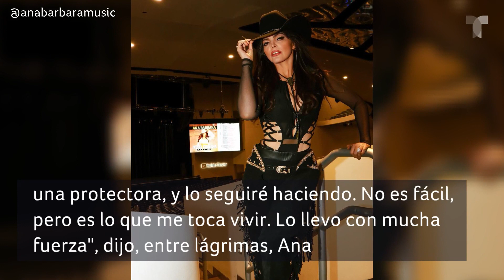Ana Bárbara rompió en llanto al recordar los problemas con su hermano: “Fui como una madre” | Buzz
No es un secreto que, Ana Bárbara está distanciada de su familia. La cantante habló de la pelea con su hermano Francisco Ugalde y las lágrimas inundaron sus ojos.